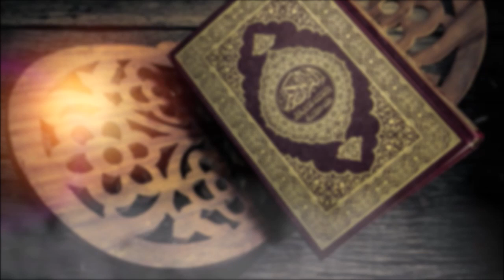Quran Kese Jama Hua | Nouman Ali Khan Urdu | How Quran Got Compiled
I created this channel as a dedicated platform for all Nouman Ali Khan's urdu/hindi videos, both original and urdu dubbed.

I have posted beneficial reminders from almost all nouman ali khan original urdu videos, and now I would like to focus on dubbing full lectures of Nouman Ali Khan.

I can translate the videos and write them in roman urdu ( roman urdu yani is tarhan english letters me urdu likhna), but I need a male who can do the voice dub of that translation. You can help in translating videos as well. This will act as a great sadqa e jariya for you as alhamdullilah this channel has thousands of subscribers.

If you have a good mic for recording then that would be great.

Nouman Ali Khan is an American Muslim speaker and Arabic instructor who founded the Bayyinah Institute for Arabic and Qur’anic Studies after serving as an instructor of Arabic at Nassau Community College. Since then he has taught more than 10,000 students through traveling seminars and programs. With millions of social media followers, Nouman is one of the most influential young western Islamic speakers. He has also been named one of the 500 most influential Muslims in the world by the Royal Islamic Strategic Studies Centre of Jordan

Nouman Ali Khan Surah Yasin
Quraan recitation
NAK
Quran weekly
Bayyinah urdu
Urdu islam
Bayyinah Dream Intensive
Surah Yusuf
Surah Kahf
Nouman Ali Khan Tafsir